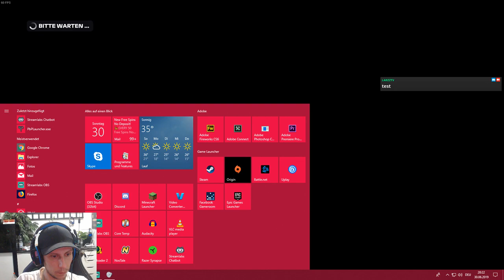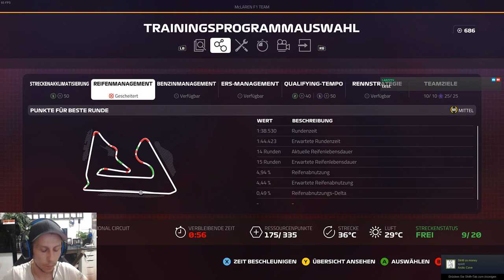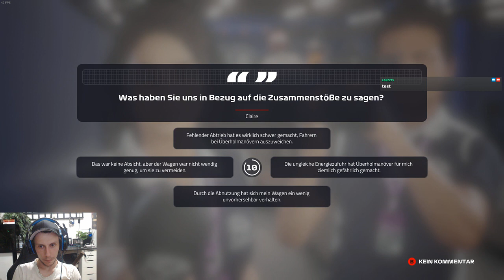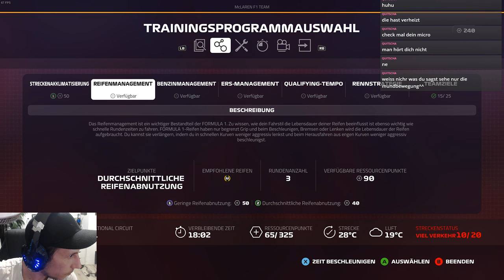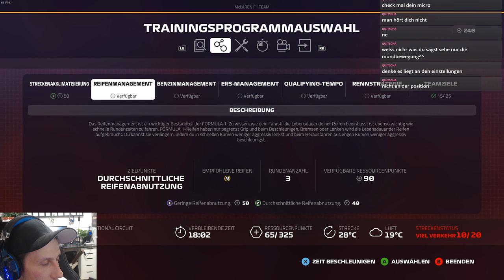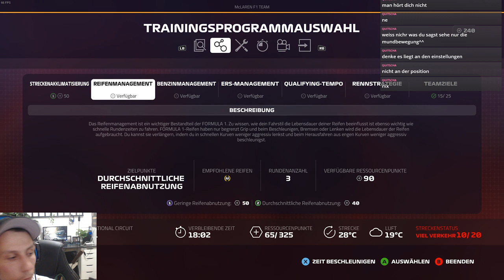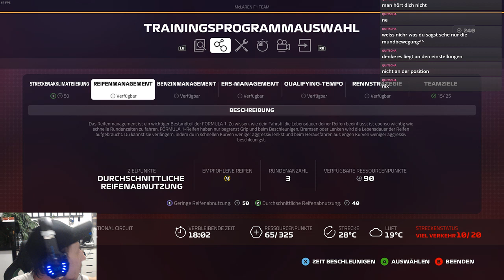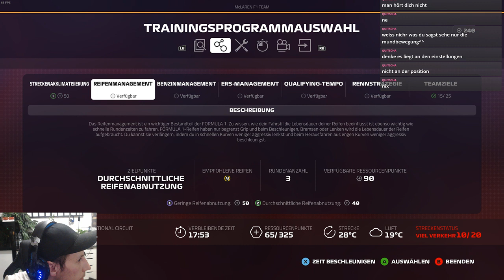Unsere erste Pole ? - Let's Play F1 2019 #002 - [Deutsch][HD]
F1 2019

Euer Larzz